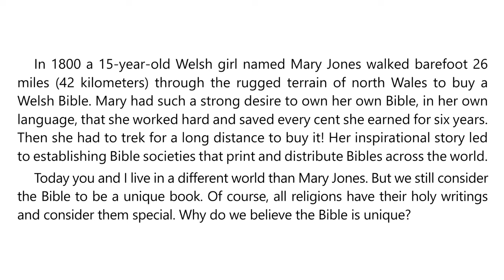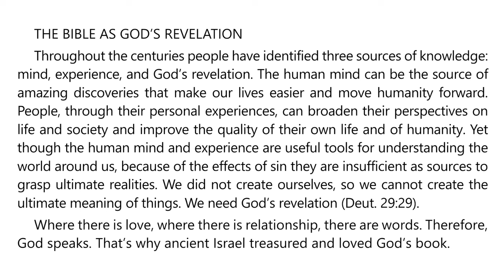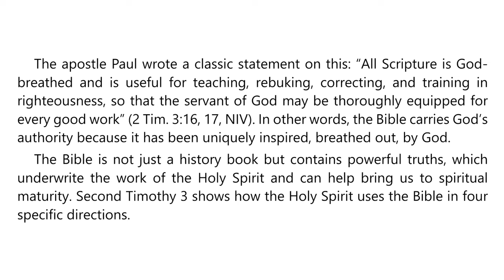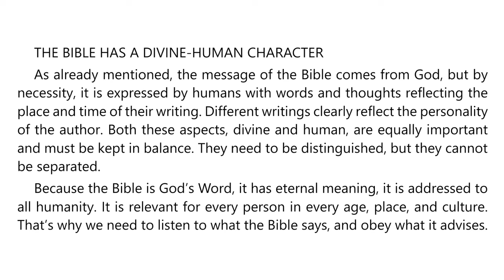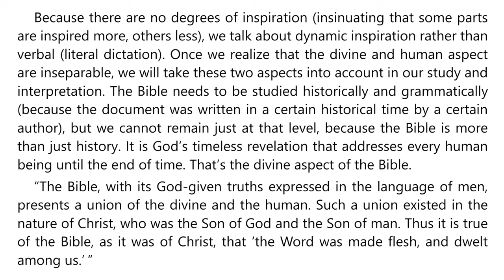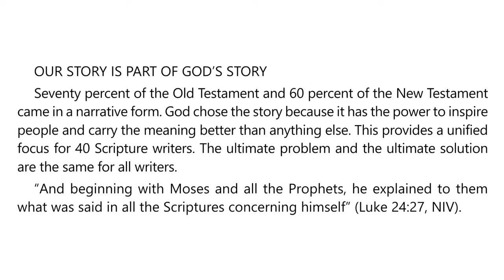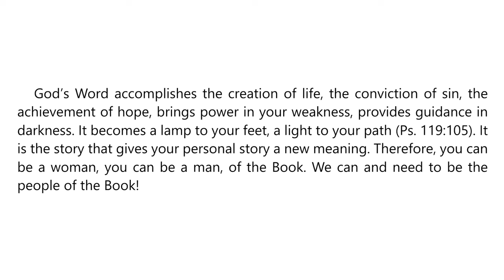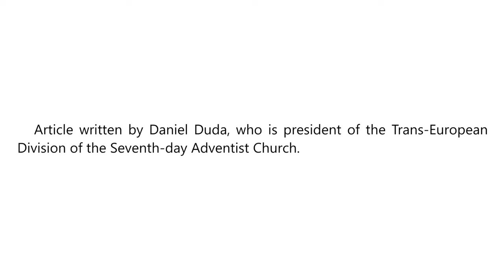Week of Prayer 2024 – Monday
God’s Word

NO OTHER BOOK LIKE THIS BOOK
The Uniqueness of the Bible
By Daniel Duda

The theme for this Week of Prayer is “I Will Go and Share God’s Word.” In these readings you will be inspired as you consider what role the Bible has in the life of the church, bringing a message of joy and hope. The Bible is unique—it is a power for salvation, and nourishment for our lives. Most important, the Bible is a revelation of Jesus Christ. Rounding out the week is an important call to give the final proclamation of the gospel during these times of global turmoil.

Surely Jesus is coming soon! May the Lord bless as together we “will go and share God’s Word” to a world in desperate need of Him.

Maranatha!